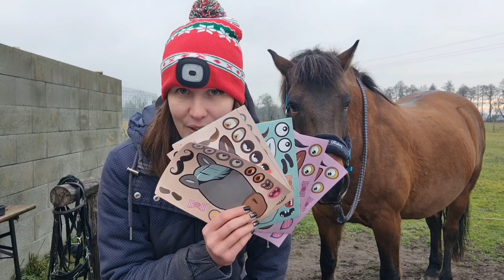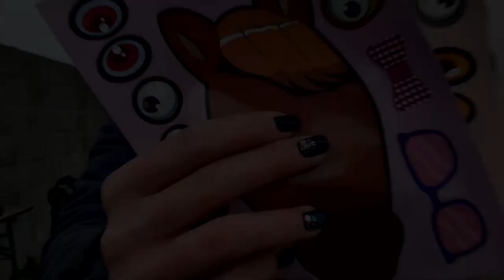Vianočná súťaž: Vyskladaj si svojho koňa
Ahoj, pripravili sme si s Promčim Vianočnú súťaž o tieto krásne nálepky. Vieš si na nich vyskladať nielen toho tvojho koňa ale aj možno nejakého ktorého máš v obluhe či by bol v tvojej predstave. Ja som si vyskladala nielen Proma ale aj Gritona a celé skladanie som si moc užila. Všetkým držím veľmi palce a teším sa na losovanie o ktorom Vás budem informovať aby ste o nič neprišli :)